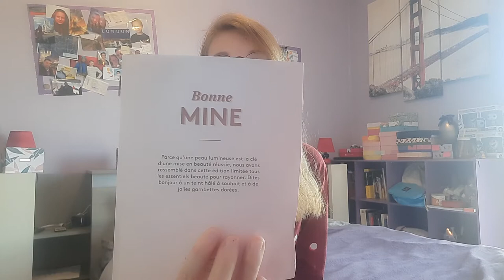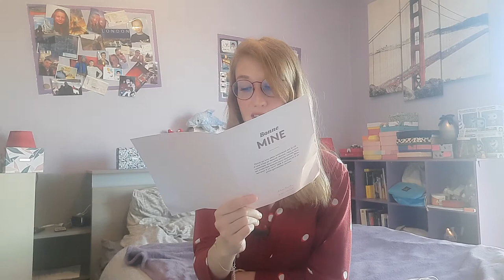Blissim box (ex Birchbox) ÉDITION LIMITÉE : BONNE MINE 🌼🌞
bonjour je vous présente une ancienne édition limitée de chez blissim box BONNE MINE 🌼🌞

si tu veux m'aider à progresser dans mes vidéo tu peux faire un don se serais super gentil de ta part 😊⬇